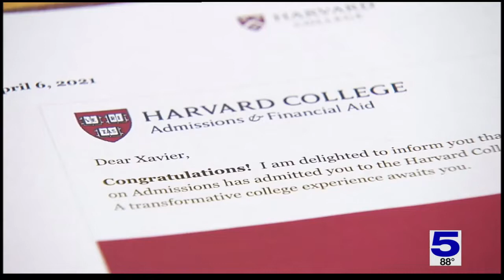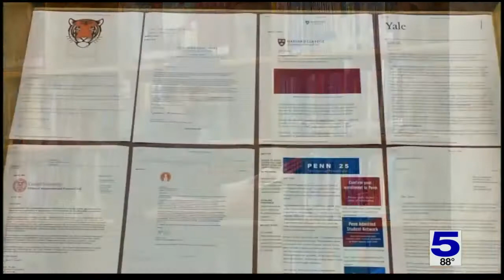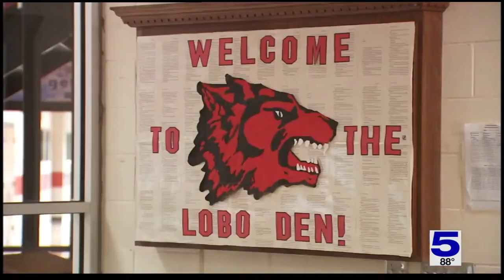Palmview HS senior receives 17 college acceptance letters, 7 from Ivy League schools